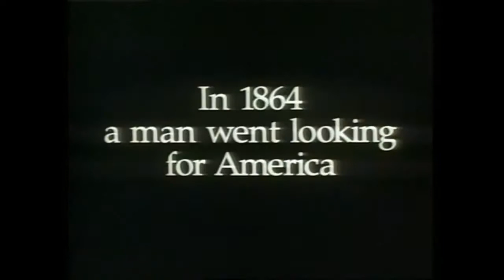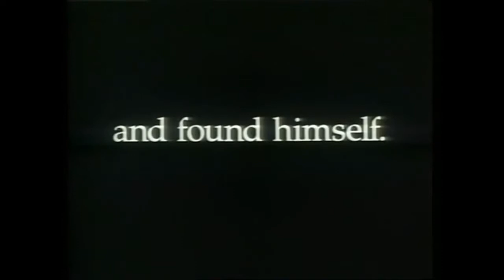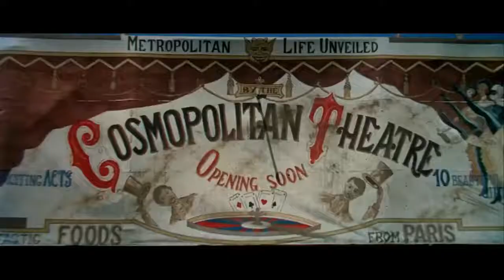Top 5 best western movies ever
Here are the best western movies for you, ever made.

No 5:
Directed by Henry Hathaway
Written by Robert Buckner
Wendell Mayes
Starring Don Murray
Diane Varsi
Chill Wills
Dennis Hopper
Cinematography Wilfred M. Cline
Edited by Johnny Ehrin
Distributed by 20th Century Fox
Release date
Language English

No 4:
Directed by Antoine Fuqua
Produced by
Roger Birnbaum
Todd Black
Screenplay by
Nic Pizzolatto
Richard Wenk
Based on Seven Samurai
by Akira Kurosawa
Shinobu Hashimoto
Hideo Oguni
Starring
Denzel Washington
Chris Pratt
Ethan Hawke
Vincent D'Onofrio
Byung-hun Lee
Manuel Garcia-Rulfo
Martin Sensmeier
Peter Sarsgaard
Haley Bennett
James Horner
Simon Franglen
Cinematography Mauro Fiore
Edited by John Refoua
Production
companies
Village Roadshow Pictures
LStar Capital
Pin High Productions
Escape Artists
Fuqua Films
Distributed by
Metro-Goldwyn-Mayer
Columbia Pictures
Release date
Running time
133 minutes[1]
Country United States
Language English

No 3:
Directed by Sergio Leone
Produced by Alberto Grimaldi
Screenplay by
Age & Scarpelli
Luciano Vincenzoni
Sergio Leone
Story by
Luciano Vincenzoni
Sergio Leone
Starring
Clint Eastwood
Eli Wallach
Lee Van Cleef
Aldo Giuffrè
Antonio Casas
Rada Rassimov
Aldo Sambrel
Enzo Petito
Luigi Pistilli
Livio Lorenzon
Al Mulloch
Sergio Mendizábal
Molino Rojo
Lorenzo Robledo
Mario Brega
Cinematography Tonino Delli Colli
Edited by
Nino Baragli
Eugenio Alabiso
Production
companies
Produzioni Europee Associate
United Artists[3]
Distributed by Produzioni Europee Associate
Release date
23 December 1966
Running time
177 minutes
Country Italy
Language
English
Italian
Budget US$1.2 million
Box office US$25.1 million (North America)

No 4:
Directed by Kevin Costner
Produced by
Jim Wilson
Kevin Costner
Screenplay by Michael Blake
Based on Dances with Wolves
by Michael Blake
Starring
Kevin Costner
Mary McDonnell
Graham Greene
Rodney Grant
Edited by Neil Travis
Production
companies
Tig Productions
Distributed by Orion Pictures
Release date
October 19, 1990 (Uptown Theater)
November 9, 1990 (United States)
Running time
181 minutes
Country United States
Language
English
Lakota
Pawnee

No 1:
Produced by Fulvio Morsella
Screenplay by
Sergio Donati
Sergio Leone
Story by
Dario Argento
Bernardo Bertolucci
Sergio Leone
Starring
Claudia Cardinale
Henry Fonda
Jason Robards
Charles Bronson
Gabriele Ferzetti
Woody Strode
Jack Elam
Lionel Stander
Paolo Stoppa
Frank Wolff
Keenan Wynn
Edited by Nino Baragli
Production
companies
Euro International Film
Paramount Pictures
Rafran Cinematografica
Finanzia San Marco
Distributed by
Euro International Film (Italy)
Paramount Pictures (United States)
Release date
20 December 1968 (Rome)
21 December 1968 (Italy)
Running time
165 minutes
Country
Italy
United States
Language English
Budget $5 million
Box office $5,321,508 (US)
14,873,804 admissions (France)
13,000,000 admissions (Germany)